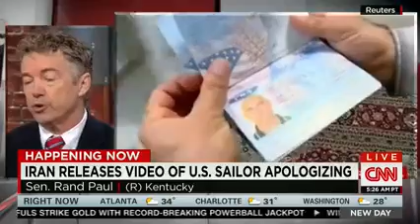Sen. Rand Paul Appears on CNN's New Day- January 14, 2016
The Official YouTube Channel of the Rand Paul for President Press Office.

For more information and to sign up for campaign updates, please